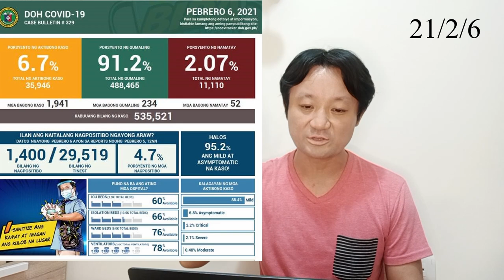フィリピンへ入国する際の手続きの流れを解説！【在比日本大使館情報】（21/2/6）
フィリピンへ日本から入国する際と、フィリピンに到着してから目的地に向かうまでの流れについて、在フィリピン日本大使館からの情報を元に解説します。

1　今般、フィリピン政府より、新型コロナウイルス感染症禍における、外国人等がフィリピンに入国する際の手続きに関する案内が発表されました。
　本案内には、フィリピン入国にかかる事前準備、フィリピン国際空港での動線、隔離期間中の対応等に関する案内とともに、PCR検査費用として現金4,000ペソを準備しておくこと、また、空港から指定施設までの交通費を現金で準備しておくこと、更に隔離先から最終目的地の地方自治体に連絡し、LGU受入同意書を取り付けること等の案内がされています。

　なお、フィリピン渡航時の手順についての仮訳は以下のとおりですが、詳細については、下記「ＯＦＷ以外の在外フィリピン人、外国人がフィリピンに旅行する際のアドバイザリー」をご確認ください。
（１）フィリピン出発前に、以下のE-CIFサイトから、フィリピン入国時に提示するQRコードを入手するための登録を行う。
（２）検疫局指定の隔離ホテルの７泊以上の予約をし、RT-PCR検査費用として4,000ペソ及び空港からの移動に必要な交通費を現金で準備する。
（３）空港到着時に、記入済みの健康状態宣言書（Health Declaration Form）を検疫官に提出する。
（４）帰国者ブリーフ・エリアで、フィリピン沿岸警備隊（PCG）による隔離手続きの説明を受け隔離手続き遵守の誓約書を受け取る。
（５）観光省（DOT）デスクに進む、予約済み隔離ホテルの予約書を提示する。
（６）民間の医療検査デスクに進み、隔離施設でRT-PCR検査が受けられるようデータを登録し費用を払うこと。
（７）イミグレーションに進みパスポートを提示して入国検査を受ける。
（８）機内預け荷物を回収する。
（９）記入済みの隔離手続き遵守の誓約書をPCG担当官に提出する。
（10）空港タクシーを使い、事前予約した隔離施設/ホテルに移動し、厳格な隔離措置を行う。
（11）隔離期間中にフィリピン国内の最終目的地までの移動のために、以下の３点を計画・準備する。（ア）航空券またはバスのチケット、（イ）最終目的地の地方自治体（LGU）からの受入許可証の入手。（ウ）出発地点の警察からの移動許可証。
（12）隔離６日目に隔離施設において、指定の医療機関によるRT-PCR抗原検査を受検する。検査結果を受領するまでは厳格な隔離措置を継続すること。
（13）RT－PCR検査の陰性証明書をメールで受領後は、検疫局による、これまでの隔離日数が明記された正式な健康状態証明書（Health Certificate）の発行を待つ。
（14）チェックアウトするためには、検疫局からの健康状態証明書を隔離先ホテルに提示する。
（15）チェックアウト後は、許可された移動手段を使用し最終目的地に移動する。ただし途中の寄り道等は認められない。最終目的地への到着が遅れた場合、地方自治体が再度の１４日間の隔離措置を強制することが可能となる。移動中も必要な感染防止措置は講じること。
（16）最終目的地に到着したら、バランガイ事務所に赴き、到着を申告し必要な指示を受けること。地方自治体には内務・地方政府省（DILG）経由であなたの到着予定等が事前に通知されている。
（17）自宅でフィリピン入国後必要な１４日間の隔離措置を終了する（仮に地方自治体から別の指示（隔離期間の延長等）が出た場合はそちらに従うこと）。
（18）隔離期間終了後も、適切な感染防止措置（フェイスマスクの着用、ソーシャルディスタンスの確保、手洗い）を講じること。

２　在留邦人及び短期渡航者の皆様におかれては、感染予防に万全を期すとともに、コミュニティ隔離措置、感染状況、医療事情、航空便、入国に係る規制（検査・検疫措置を含む。）等に関する最新情報に引き続き注意してください。

【以下、新型コロナウイルス関連情報】
●在フィリピン日本国大使館ホームページ（フィリピン国政府の発表・関連情報等（フィリピンへの入国を予定の方へ）：

（問い合わせ窓口）
○在ダバオ日本国総領事館
 　住所：4th Floor, B.I. Zone Building, J.P. Laurel Avenue, Bajada, Davao City 8000
　電話：（市外局番082）221-3100
　FAX：（市外局番082）221-2176

○在フィリピン日本国大使館
 　住所：2627 Roxas Boulevard, Pasay City，Metro Manila
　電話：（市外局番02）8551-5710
　（邦人援護ホットライン）（市外局番02）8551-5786
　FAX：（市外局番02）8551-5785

○在セブ日本国総領事館
 　住所：7th Floor，Keppel Center，Samar Loop cor. Cardinal Rosales Ave.，Cebu Business Park，Cebu City
　電話：（市外局番032）231-7321
　FAX：（市外局番032）231-6843

【関連動画】
フィリピンさらに渡航禁止緩和！2月16日から入国できる人について解説！【21/2/5】